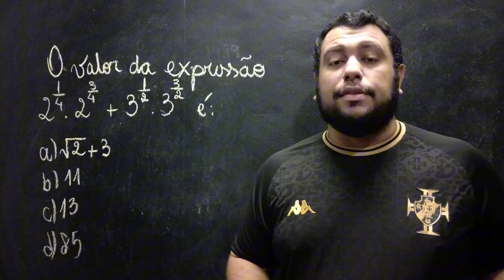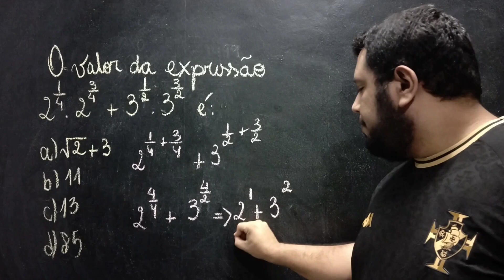O valor da expressão 2^¼.2^¾ + 3^½.3^3/2 é a) √2 + 3 b) 11 c) 13 d) 85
O valor da expressão 2^¼.2^¾ + 3^½.3^3/2 é

b) 11
c) 13
d) 85